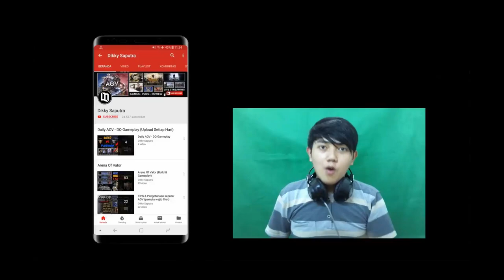NGAKAK..!! 🤣🤣 PAKAI THANE, NGERJAIN MUSUH SAMPE EMOSI..!! (Arena Of Valor / AOV Indonesia)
Arena Of Valor Indonesia - Thane Observer Gameplay

hai guys! kali ini gua bakalan bagiin Gameplay + Tips dalam bermain Hero Thane yaa.. 🙂

kali ini kita akan berkesperimen menggunakan item Observer Thane yang ke-3 jadi sangat cocok untuk memenangkan teamfight karena pasifnya item ini..

pengen tau keseruannya kayak gimana? tonton sampai habis yah 😍
semoga bermanfaat dan semoga terhibur yah ^^
hehehe..

ITEM Build : (Versi Observer)
 1. Essence Of The Wind (menyesuaikan)
 2. Gilded Greaves / Sonicboots (menyesuaikan)
 3. Gaia's Standard
 4. The Aegis
 5. Amulet Of Longevity
 6. Shield Of The Lost / Blate Of Eternity

ARCANA Build :                                       TALENT :
 - 10x Goldern Body (III)                              - Heal (Wajib)
 - 10x Protect (III)
 - 10x Prowess (III)

▶ MAIN BARENG SAMA YOUTUBER AOV
     (EJ Gaming, Mikael Anthony, Kidd Gaming, Dll)

Arena Of Valor │ Garena RoV │ Liên Quân Mobile │ 傳說對決 │ 펜타스톰 │